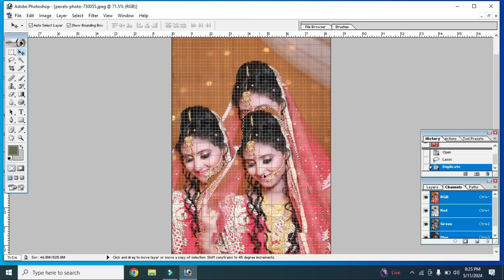Women pink bridal gown photo crop 3 part with Amir Tech